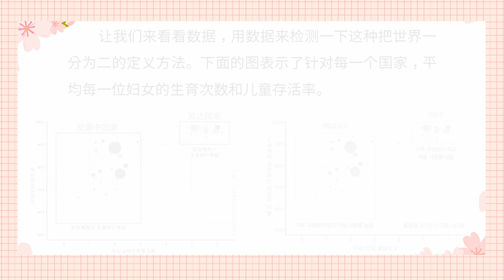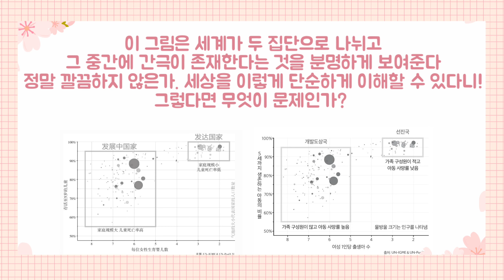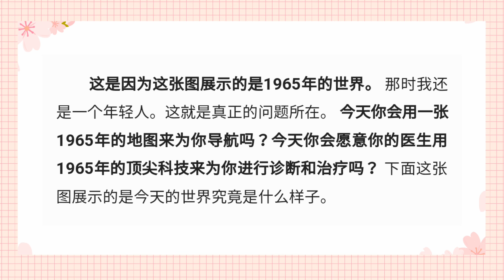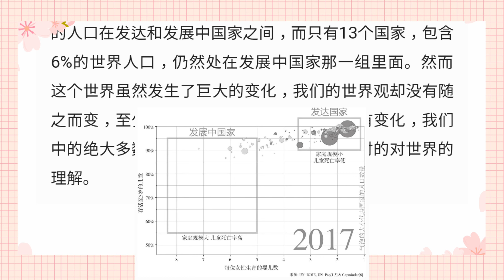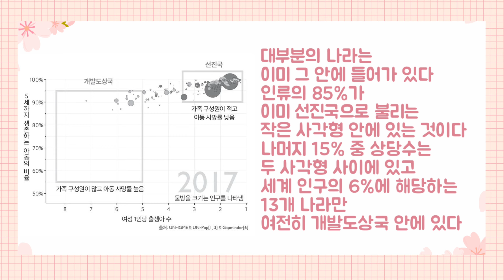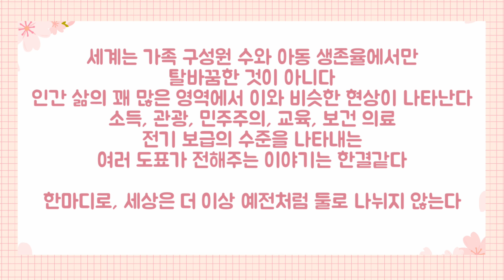[한국어 중국어 책 낭독] 《팩트풀니스》《事实》 한스 로슬링 汉斯罗斯林 Factfulness Hans Rosling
팩트풀니스의 간극본능 부분
한국어와 중국어로 나눕니다🌳

📮 온라인 1:1 맞춤 컨설팅, 중국어 자료요청